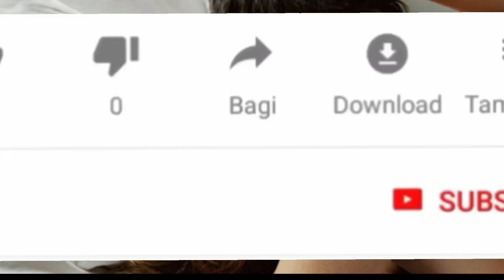रोड शो बाइक ड्राइव वीडियो बनाया ♥️😘♥️😃